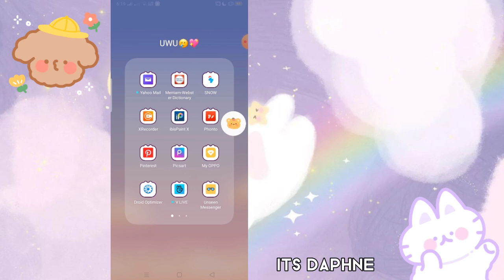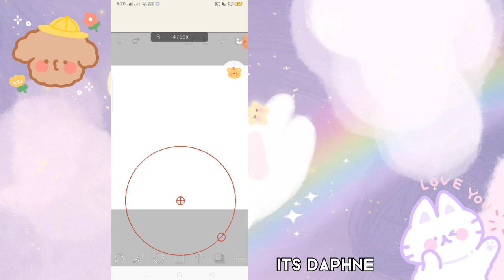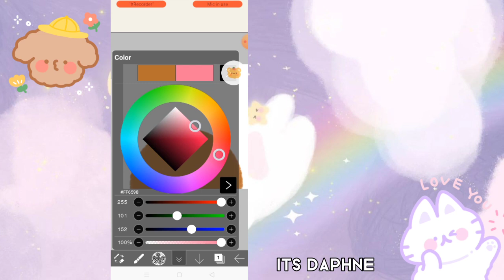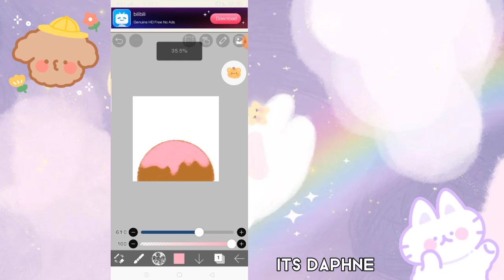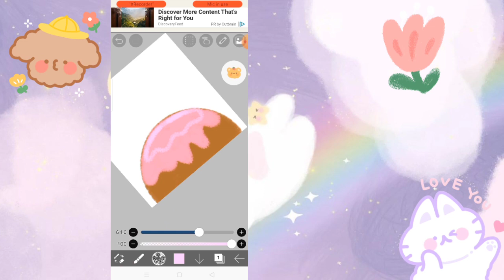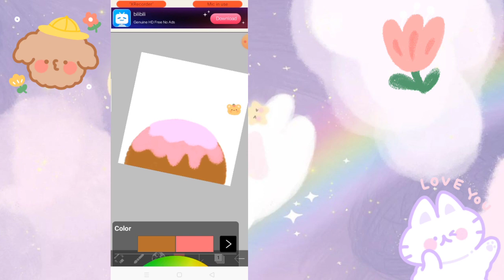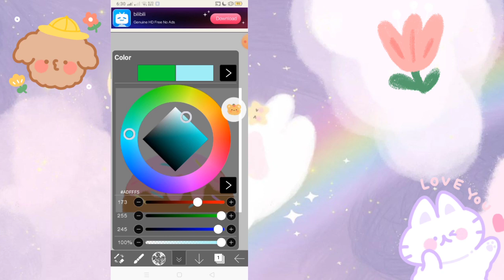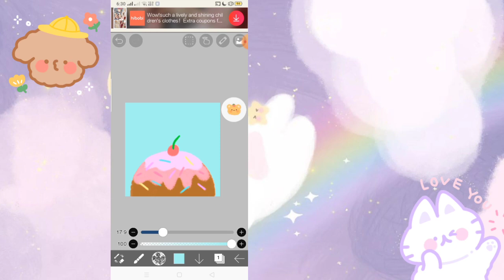How to make this art in ibispaintx?🌷